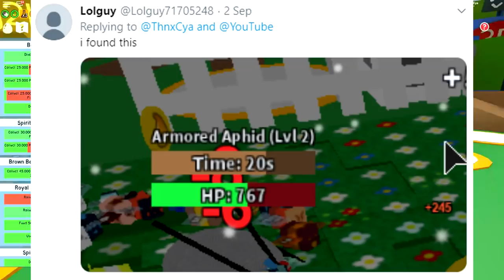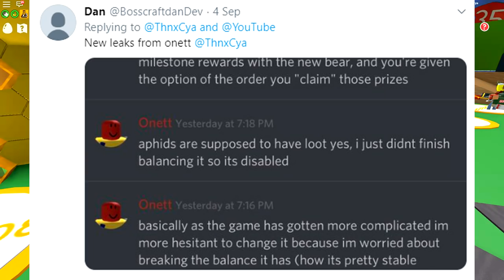*NEW* COCONUT BOMB, BEST ITEM PETAL SHOP & ARMOURED APHID | Roblox Bee Swarm Simulator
Bee Swarm Simulator- Coconut Cloud Vial Armoured Aphid
TeamTC! PLEASE POKE THAT LIKE BUTTON! *pokes*
SUB and join TeamTC HERE!

JOIN THE TEAMTC DISCORD HERE FOR FREE!

A place where players can test new features to be implemented into the main game and help track down bugs.

This is mainly for testing behind-the-scenes changes, so there isn't much new content. I'm just watching to see if stuff has broken.

Please Use CODE 'THNXCYA'

NEW THNXCYA SMASH T SHIRT!

Hello! Welcome back to Roblox. Grow your own swarm of bees, collect pollen, and make honey in Bee Swarm Simulator! Meet friendly bears, complete their tasks and get rewards! As your hive grows larger and larger, you can explore further up the mountain. Use your bees to defeat dangerous bugs and monsters. Look for secret treasures hidden around the map. Discover new types of bees, all with their own traits!

Update Dec 19:
🐝 - Festive Bee: A generous bee who gives gifts to all players on your server!
🎁 - Presents: Exchange gifts with the NPC inhabitants of the mountain to earn special prizes!
🐻 - Bee Bear: Help this magical bear make presents and save Beesmas! This traveling bear leaves Jan 31.
🔬 - Science Bear Quests: Help Science Bear with 5 new experiments to unlock the Stick Bug, Riley Bee, or Bucko Bee NPC!

 Roblox Bee Swarm Simulator Ep 184

Roblox is a massively multiplayer online game . In the game, players are able to create their own virtual world, in which they or other members may enter and socialize within the blocks of varying shapes, sizes, and colors.

Please hit LIKE and SUB for more Roblox Done Fun :)